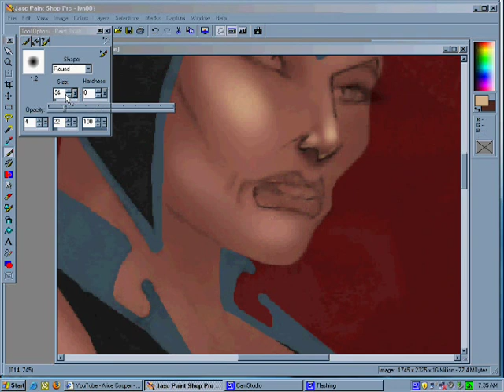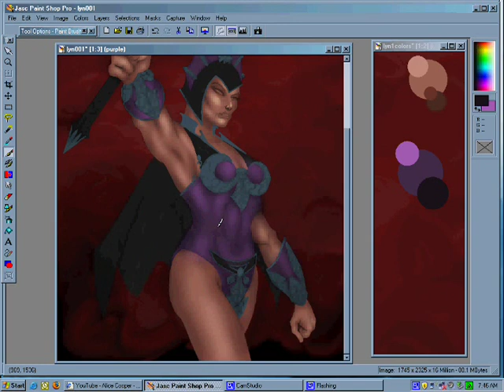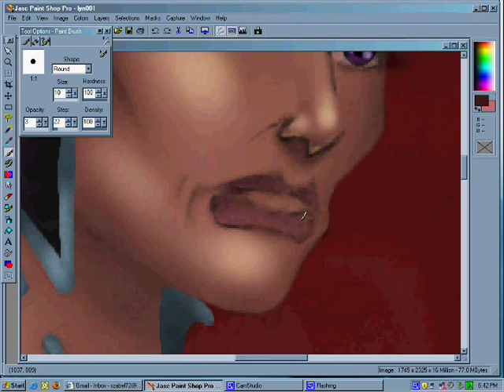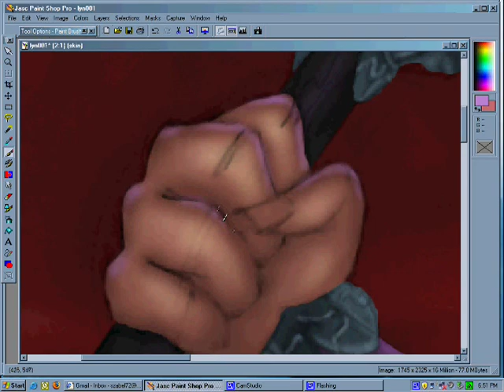evillyn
digital colors on an Evil-Lyn sketch.